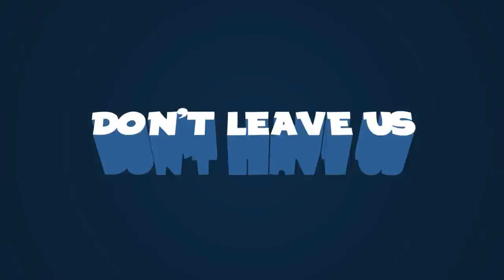ECO Part 2 w/ Lewis, Leo, Ravs & Pedguin - 01/06/19